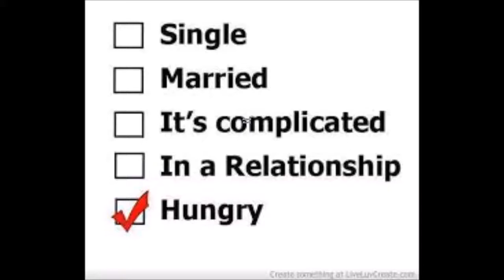COMERCIAL... EDIBLE PLATE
It is delicious